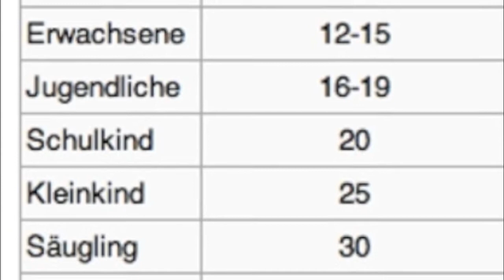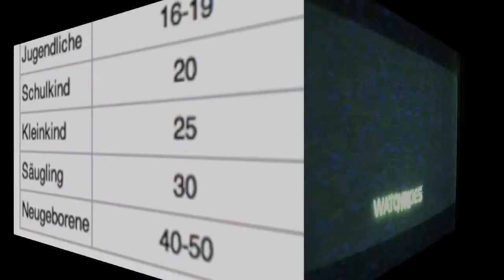skywatchbretten - 3. September 2013 - Pseudoblauer Himmel...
Es wurde wieder ein pseudoblauer Himmel kreiert...

Passende Links:
Giftiger Regen